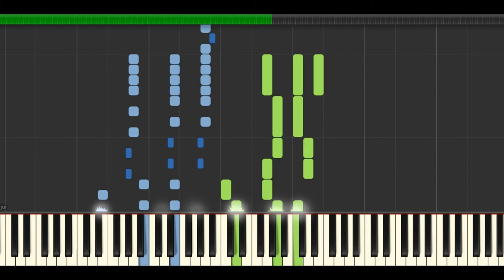Night Momentary Starfall